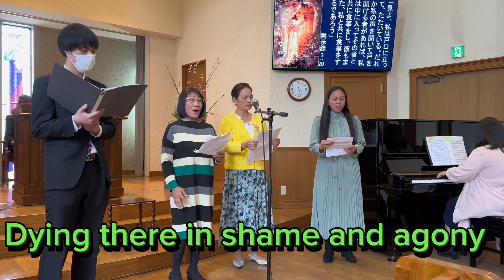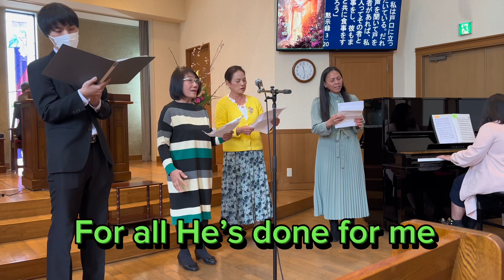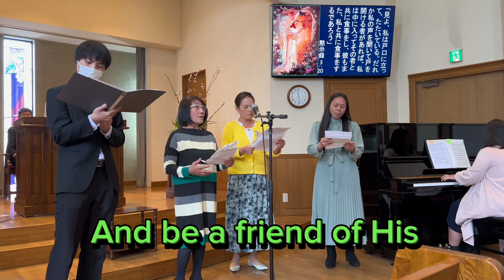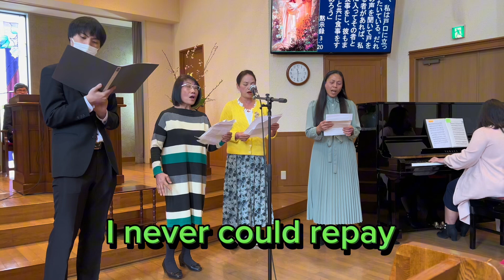I’ll BE A FRIEND OF HIS/Nagoya SDA Church Japan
Nagoya SDA Church  Aichiken Prefecture Japan approximately 100-200 members Japanese and foreigners.